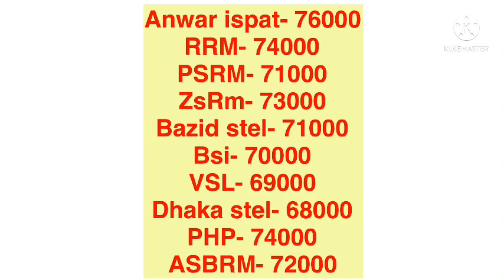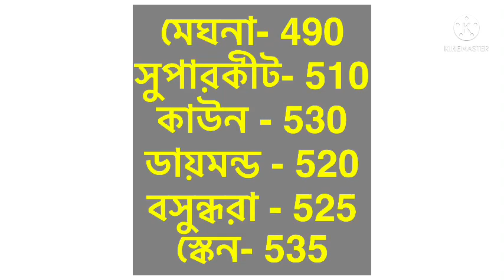রড ও সিমেন্টের বতমান দাম 2022। কখন কমবে রড ও সিমেন্টের দাম জেনে নিন। Rod cement price in Bangladesh